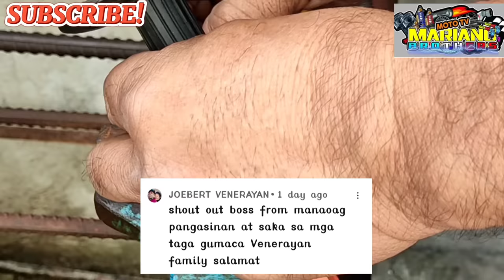MAINGAY NA MAKINA,H'WAG AGAD IBABA..PANOORIN MO ITO!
MAINGAY NA MAKINA ,HUWAG AGAD IBABA MAKINA..PANOORIN MO ITO.